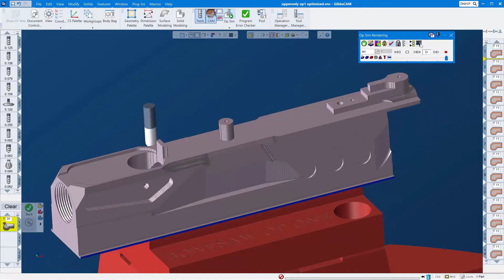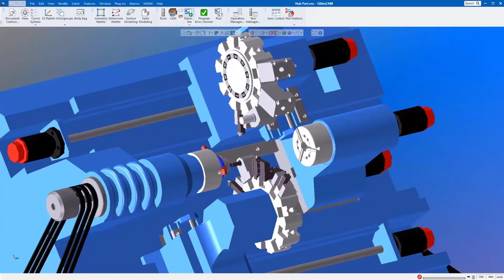Virtual Manufacturing is GibbsCAM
We bring the experience you deserve.